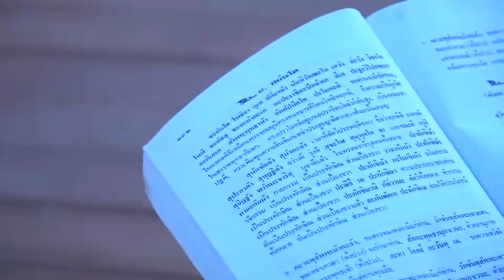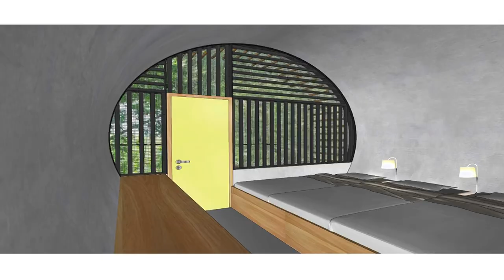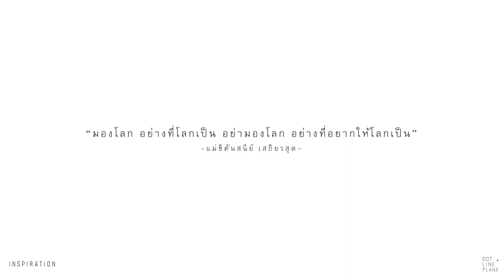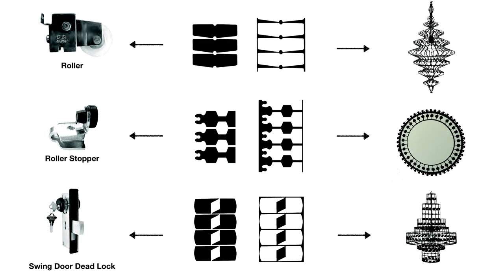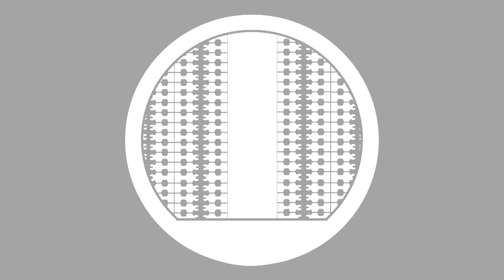คุณค่าในสิ่งที่มี...สิ่งที่เป็น "บ้านถ้ำ" ณ หุบเขาโพธิสัตว์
เป็น "มรดกกรรม" ที่กตัญญูต่อพระธรรม
จึงเป็น "มรดกธรรม"
สู่ "มรดกโลก" ที่จะเป็นอารยธรรมที่ฉุดช่วยมนุษยชาติ
ให้รอดพ้นจากความทุกข์

"บ้านถ้ำ" อิสรภาพ อิสรชนเพื่อคนม่ถูกลาม ณ หุบเขาโพธิสัตว์ อ.แก่งกระจาน จ.เพชรบุรี ปณิธานสุดท้ายของแท่านแม่ชีศันสนีย์ เพื่อมอบเป็นมรดกโลก มรดกธรรม

บ้านถ้ำ ที่พักสำหรับผู้ปฏิบัติธรรมได้รับการออกแบบจากสถาปนิกระดับประเทศ รวมตัวกันด้วยหัวใจโพธิสัตว์

ด้วยธรรมะ...สู่ธรรมชาติ